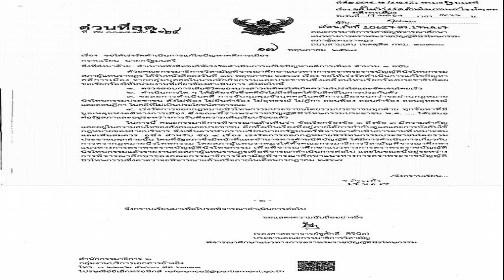ยอดภูผา คืนฟอร์มดุเชือด โซเนอร์ รักษ์ ขยี้ นิโคลัส ศึก ONE ลุมพินี 63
กีฬา
18 พ.ค. 2567
11:40 น.
ศึก ONE ลุมพินี 63 สาดความสนุกเร้าใจให้กับแฟนกีฬาศิลปะการต่อสู้ตลอดการแข่งขันเมื่อค่ำคืนวันศุกร์ที่ 17 พ.ค.ที่ผ่านมา ที่สนามมวยเวทีลุมพินี (รามอินทรา) โดนมีนักสู้ชั้นแนวหน้าแลกเดือดกันทั้งสิ้น 11 คู่ มอบความสุขให้กับผู้ชมจากทั่วทุกมุมโลกอย่างเต็มอิ่ม

คู่เอกนำรายการ “ยอดภูผา วิมานแอร์” จอมบู๊หมัดหนัก วัย 20 ปี จากชัยภูมิ ที่แพ้มา 3 ไฟต์ติด ได้โอกาสกลับมาพิสูจน์ตัวเอง พบกับ “โซเนอร์ เซน” มวยซ้ายดุดัน วัย 27 ปี จากตุรกี ที่กระหายแต้มชัยไม่แพ้กัน ในกติกามวยไทย รุ่นแบนตัมเวต (135 – 145 ป.)
หลังดูเชิงกันในยกแรก ทั้งคู่ยืนปักหลักยืนแลกอาวุธกันทีต่อที จนกระทั่งมาถึงช็อตเด็ดในยกสองเมื่อ
“ยอดภูผา” ปล่อยหมัด “ขวัญผวา” ทะลวงการ์ดส่ง “โซเนอร์” หล่นลงไปนับ 8 ได้ก่อน เมื่อเข้าสู่ยกตัดสิน นักชกไทยเดินหน้าสู้ด้วยความมั่นใจ ขณะที่อีกฝ่ายเดินไล่หนักหวังตีตื้น สุดท้าย “ยอดภูผา” เอาชนะด้วยคะแนนเสียงข้างมาก กู้ศรัทธาสำเร็จ
คู่เอกภาคอินเตอร์ “รักษ์ เอราวัณ” มวยขยันชกสนุก วัย 22 ปี จากปัตตานี เปิดหน้าท้าทาย “นิโคลัส เลตเท ซิลวา” นักสู้เชิงดี วัย 19 ปี จากบราซิล ที่ผ่านศึก วัน แชมเปียนชิพ มาแล้ว ในพิกัดเฉพาะ (แคตช์เวต) 117.4 ป.

“รักษ์”ออกตัวด้วยความคึกคักหาช่องเล่นงานคู่ชกได้อย่างต่อเนื่อง จนกระทั่งช่วงปลายยกแรกมาได้หมัดชุดสอย “นิโคลัส” ร่วงนับ 8 ได้ก่อน สองยกที่เหลือ “รักษ์” ยังโชว์ผลงานได้เนียนตา คุมเกมเหนือกว่าจอมบู๊จากแดนแซมบ้าชัดเจน ครบ 3 ยก “รักษ์” ได้รับการชูมือด้วยคะแนนเอกฉันท์ เพิ่มสถิติชนะเป็น 4 จาก 5 ไฟต์ ได้อย่างสวยงาม
ส่วน 5 นักสู้หัวใจเด็ด จูงมือรับทรัพย์คว้าโบนัสคนละ 350,000 บาท ทำยอดรวมทั้งสิ้น 1.75 ล้านบาท (หนึ่งล้านเจ็ดแสนห้าหมื่นบาท) ได้แก่ “ดาวิด คุก”, “เกรเกอร์ ทอม”, “ชาติพยัคฆ์ ศักดิ์สตูล”, “ปฏักเอก ซินบีมวยไทย” และ “สรรเพชร ส.สละชีพ
นอกจากนั้นยังมีการมอบรางวัล “ONE ซูเปอร์แฟน” รายที่ 4 ให้กับ “คุณพงศ์” สมพงศ์ สุวีรานันท์ แฟนมวยจากสุพรรณบุรี ที่ชื่นชอบกีฬามวยไทยเข้าเส้น ออกลีลาการเชียร์ติดขอบเวทีแบบสุดมัน คว้าเงิน 100,000 บาท กลับบ้านไปแบบเกินฝัน
สรุปผลการแข่งขันทุกคู่ ONE ลุมพินี 63
คู่เอก ยอดภูผา วิมานแอร์ ชนะคะแนนเสียงข้างมาก โซเนอร์ เซน (มวยไทย รุ่นแบนตัมเวต 135 – 145 ป.)
คู่รอง สรรเพชร ส.สละชีพ ชนะน็อก หนึ่งอุบล วันของโอม MBK นาทีที่ 2:14 ของยก 2 (มวยไทย แคตช์เวต 130 ป.)
ชาติพิชิต สส.ต้อยแปดริ้ว ชนะคะแนนเอกฉันท์ สะแกงาม จิตรเมืองนนท์ (มวยไทย แคตช์เวต 113 ป.)
พันศักดิ์ ว.วรรณทวี ชนะคะแนนเอกฉันท์ พรเสน่ห์ ส.ภูมิภัทร (มวยไทย แคตช์เวต 127 ป.)
ปฏักเอก ซินบีมวยไทย ชนะน็อก ตวงทรัพย์ ส.สละชีพ นาทีที่ 1:11 ของยก 2 (มวยไทย แคตช์เวต 128 ป.)
ชาติพยัคฆ์ ศักดิ์สตูล ชนะน็อก เมาคลี ฉ.อจลบุญ นาทีที่ 2:04 ของยกแรก (มวยไทย แคตช์เวต 126 ป.)
รักษ์ เอราวัณ ชนะคะแนนเอกฉันท์ นิโคลัส เลตเท ซิลวา (มวยไทย แคตช์เวต 117.4 ป.)
สุไลมาน ลูกสวน ชนะคะแนนเอกฉันท์ โทโมกิ ซาโตะ (มวยไทย รุ่นฟลายเวต 125 – 135 ป.)
คิมูระ อายูมุ ชนะคะแนนเอกฉันท์ ซิลวิอู วิเตซ (มวยไทย รุ่นฟลายเวต 125 – 135 ป.)
เกรเกอร์ ทอม ชนะน็อก ทากุ คอนโดะ นาทีที่ 2:08 ของยกแรก (มวยไทย แคตช์เวต 136 ป.)
ดาวิด คุก ชนะทีเคโอ โคเฮอิ ทาเคกามิ นาทีที่ 1:27 ของยกแรก (MMA รุ่นเฟเธอร์เวต 145 – 155 ป.)